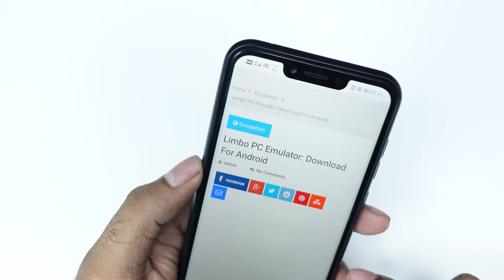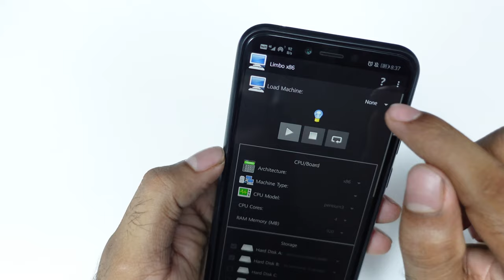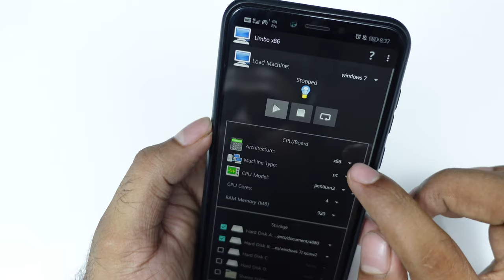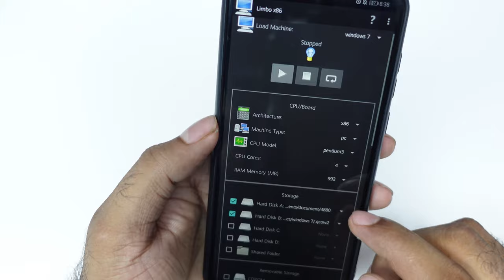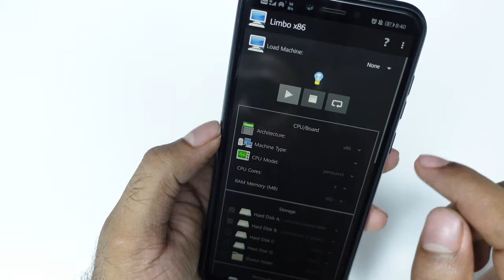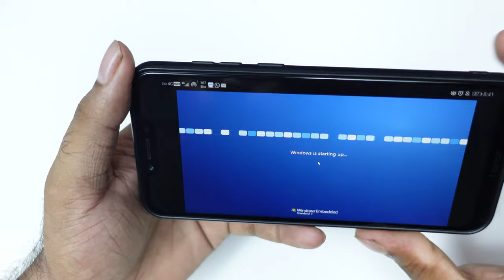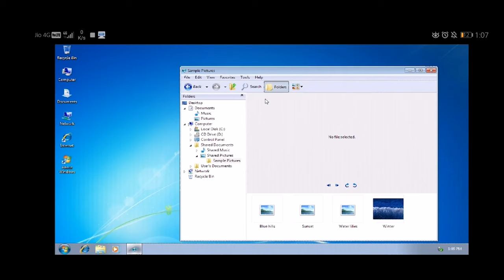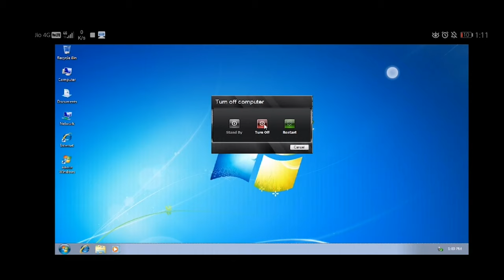Run Windows 7 on android phone | Installation guide | Malayalam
0:00 Intro
0:30 Installation Guide
4:43 Windows 7 on action
8:15 Conclusion